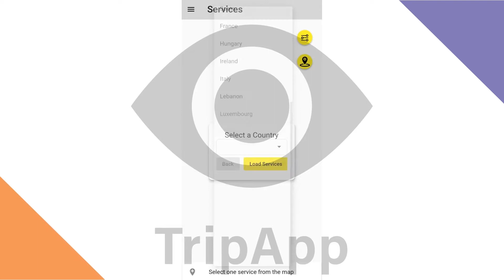TripApp: Meet the creators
TripApp is a mobile application designed to reduce the harms associated with the use of psychoactive substances, you can access both lab results and self reported results of drug checking to check for warnings on drugs in your location, you can also submit test results from your own drug checking on the app.
You can access key harm reduction information about safer drug use, in its various forms, you can also access information about legislation in countries around the world (predominantly European countries so far but planning to push this out to include more countries soon).
Finally, you can access a services map that allows you to find harm reduction services in the country you are in or travelling in, based on your location and the service type required.